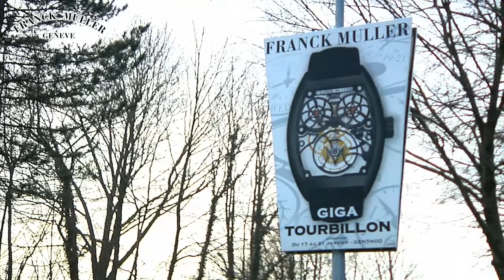Franck Muller WPHH 2011 part5/9 Ustream TV Report (Japan)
「クストス 2011 レポート」(8分44秒)
ウォッチランドのすぐそばにある高級ホテルで開催されたクストス2011エキジビションにて新作の紹介とCEOサス―ン・シルマケス氏のインタビュー。